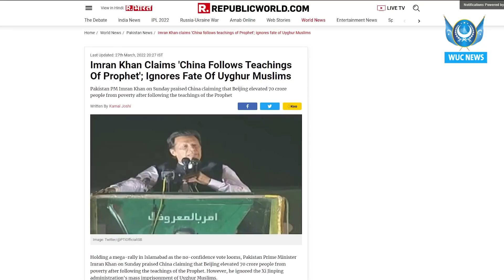‏DUQ TV . күндилик хәвәрләр2022-03-31/كۈندىلىك خەۋەرلەر